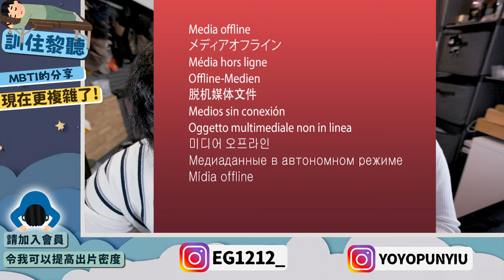【瞓住嚟聽】完來熟MBTI係可以搵錢$$的！公司叫你做MBTI Test驚唔驚？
MBTI對照表